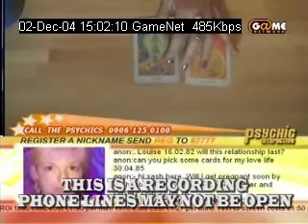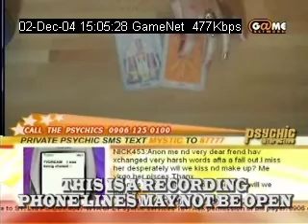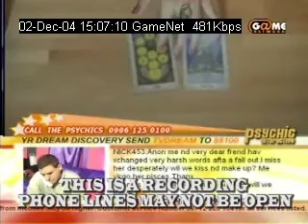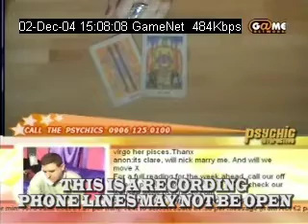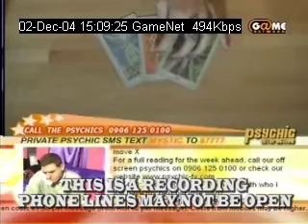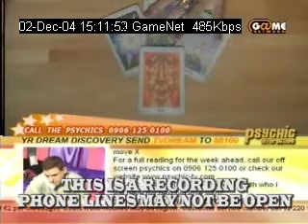11 Psychic Interactive 02122004 Copy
Celebrity Psychic Inbaal